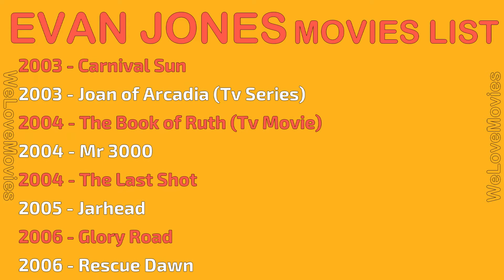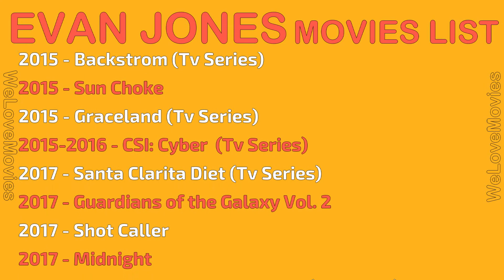EVAN JONES MOVIES LIST